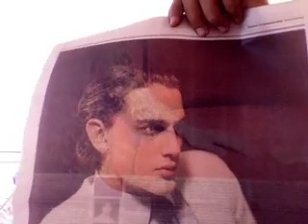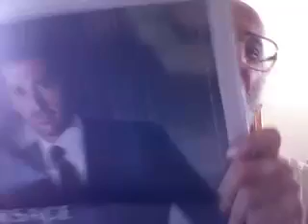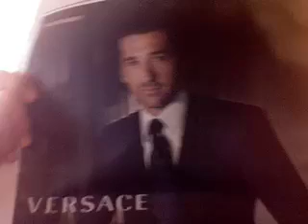PUBBL!C!TA' E PERSONA